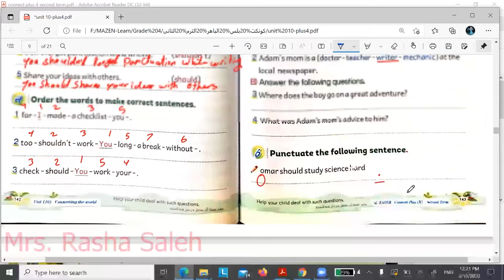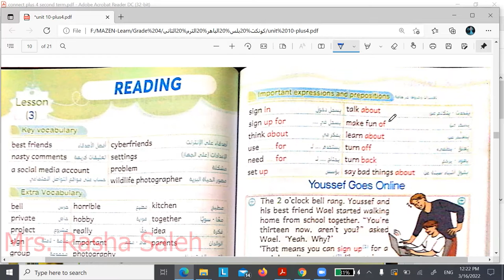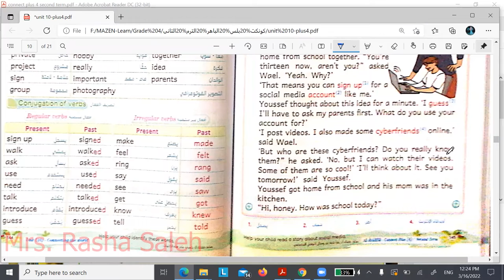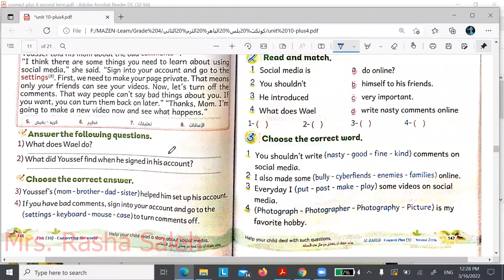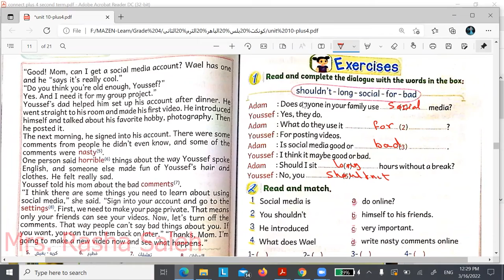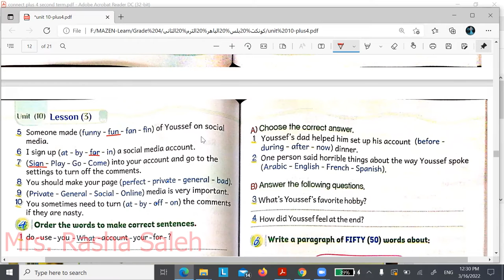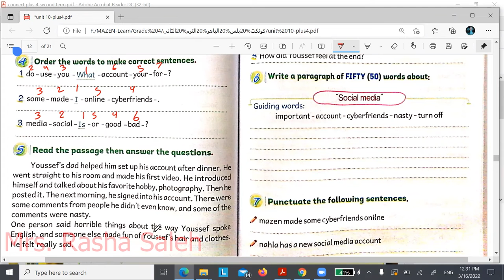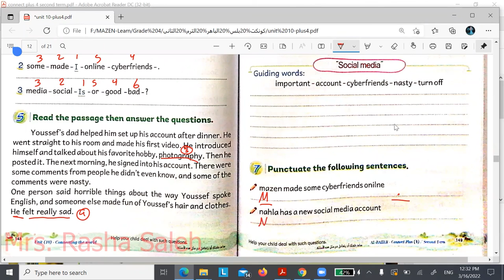G4-connect plus- unit 10- Lesson 3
الصف الرابع
الترم التانى
connect plus
unit 10
lesson 3